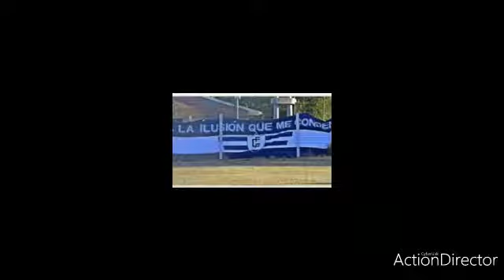VIDEO DE FERRO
ESTE VIDEO FUE CREADO POR MI CON IMAGENES DE FUTBOL FEDERADO DEL CLUN TEMPORADA 2019